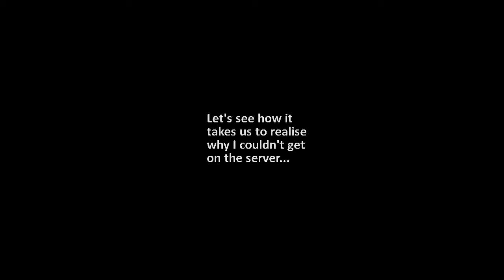The Outtakes... OF DOOM! || Attrition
Some highlights of the behind-the-scenes footage of our first Attrition run through, just for you awesome peoples! Have fun watching TheHabitualNerd, (The)Ragtter and I have fun, frolic and fails. Edits have been done, but, with my masterful skill, I bet you'll hardly even notice... ^_^'

"Hey Now" Martin Solveig & The Cataracs (feat. Kyle) (Pierce Fulton Remix)
Under Free Uncopyrighted Music, It's Loiro